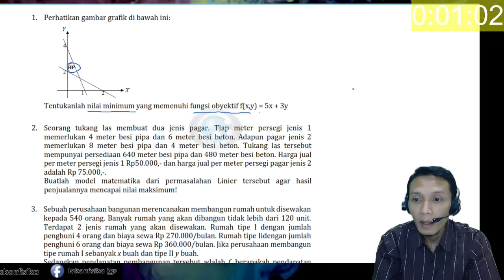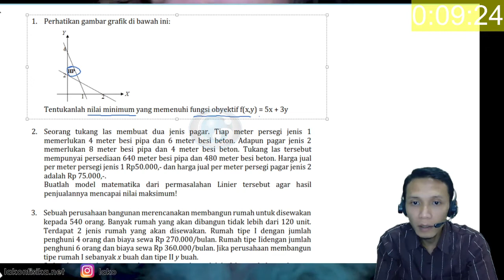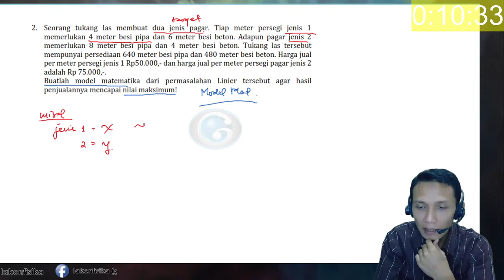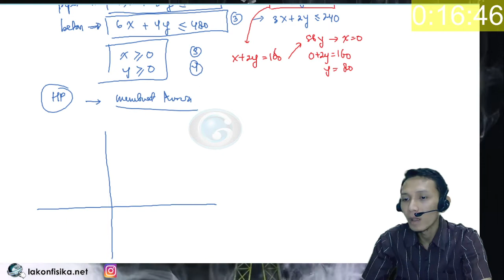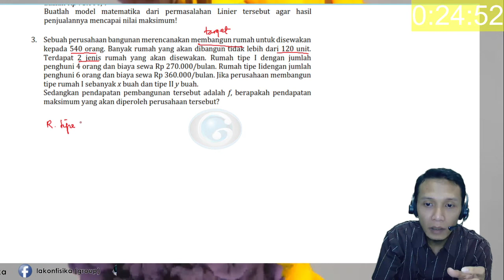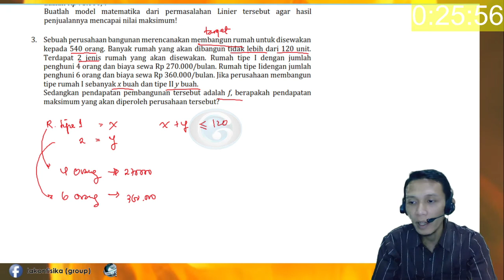MATEMATIKA KELAS 11 - PROGRAM LINEAR (3) - Nilai Optimum - Seri Belajar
Video ini menjelaskan materi Matematika kelas 11 tentang materi Program Linear yang terdiri dari konsep menentukan daerah himpunan penyelesaian sistem pertidaksamaan dua 2 variabel dan nilai optimum, nilai maksimum dan minimum. Penjelasan dilengkapi dengan bentuk soal program linear yang beragam.

nilai optimum fungsi objektif, nilai optimum fungsi objektif kelas 11, nilai optimum fungsi objektif soal cerita, cara menentukan nilai optimum fungsi objektif, nilai optimum, nilai maksimum,